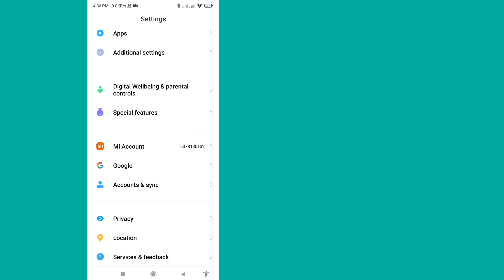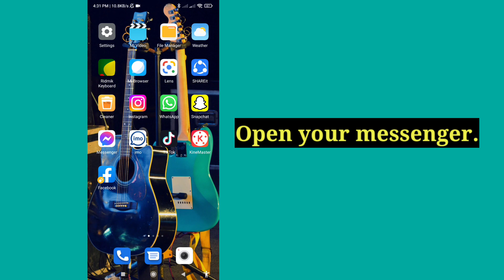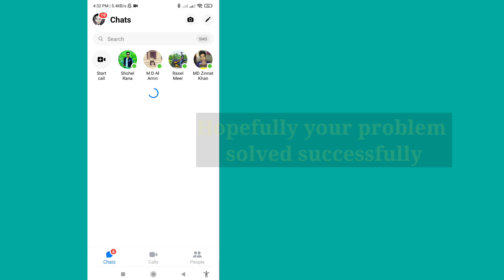How to Session Expired Problem In Messengersearch for (2022) Facebook session expired Android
Here In This Video I will show you [ How to Session Expired Problem In Messengersearch for (2022) Facebook session expired Android)]. So watch this video carefully and don't skip this video if you skip this video then you will not understand very well so if any problem and issue you can ask me and comment below i will try to solve your problem if you like this video then please hit like and subscribe my channel thank you.🙏